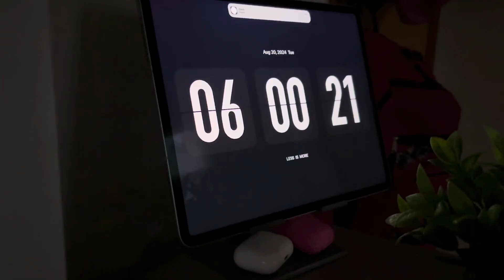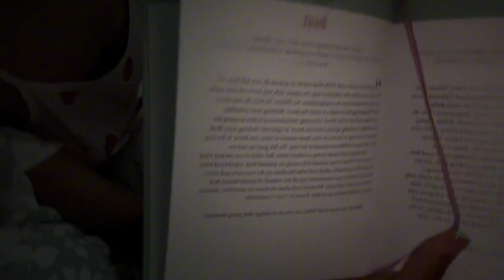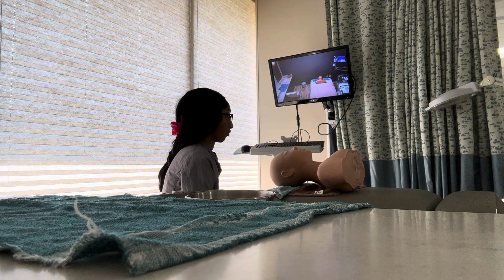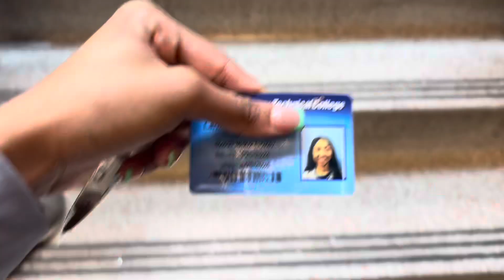First Day of School : New School New Major📚🧖🏻‍♀️!